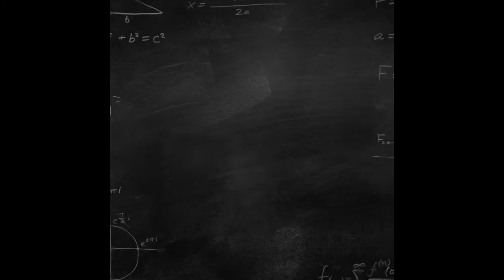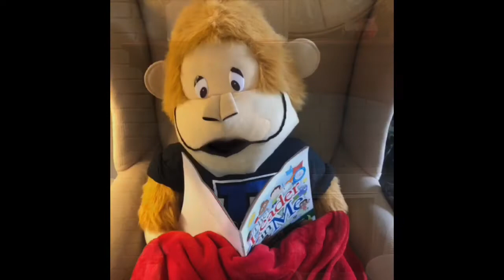May 12, 2020